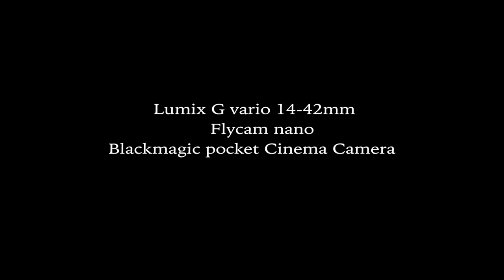El Capricho (Alameda de Osuna, Madrid)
Probando la Flycam Nano+ Blackmagic Pocket en el Parque del El Capricho (Madrid).